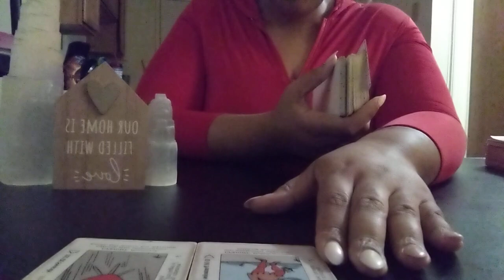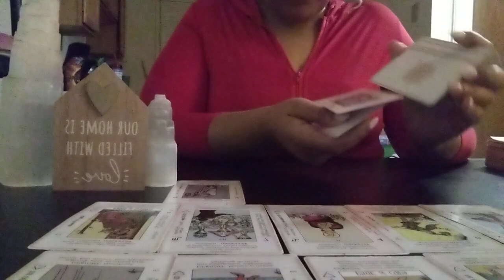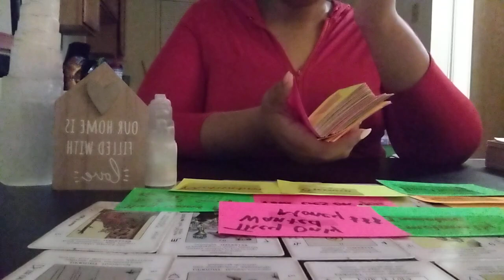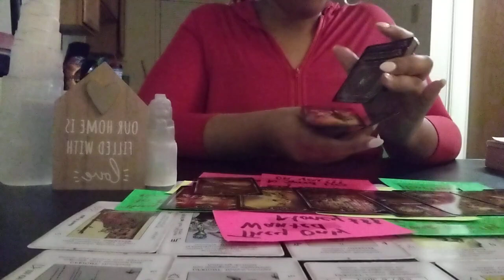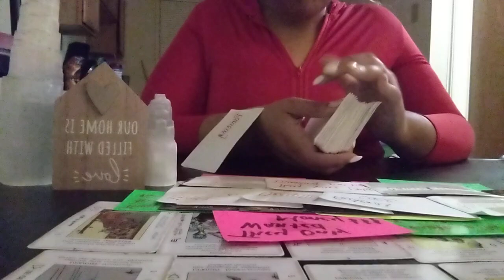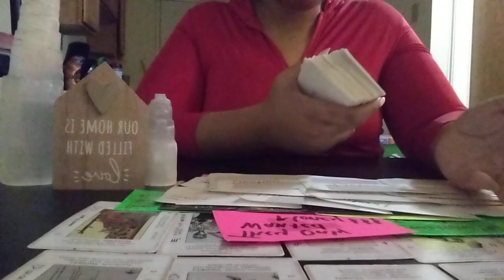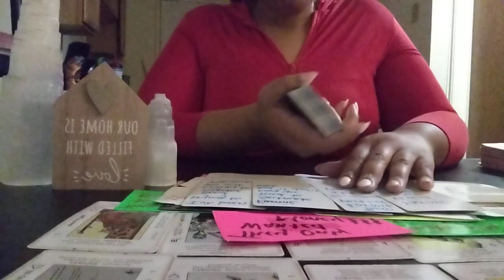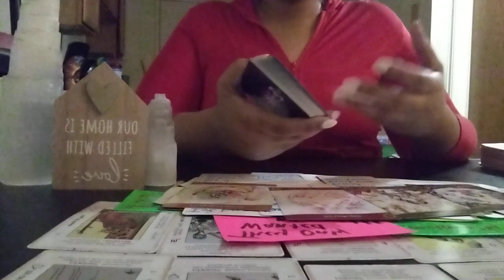A EX TRIED TO CREATE A LOT OF CHAOS AND DRAMA AFTER THIS BREAKUP‼️